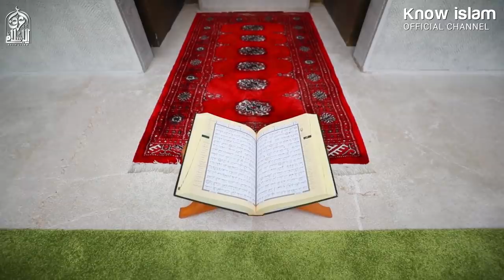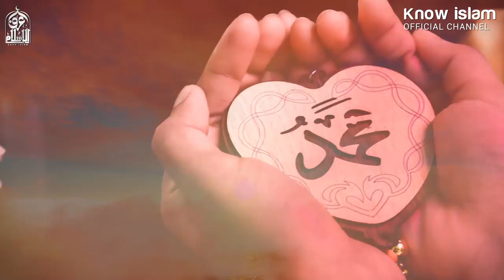د. محمد سعود الرشيدي - حقيقة ما يحصل في فرنسا - أبشروا بالخير يا مسلمين